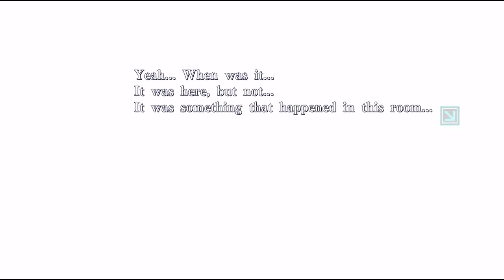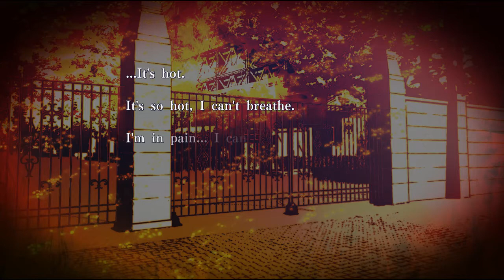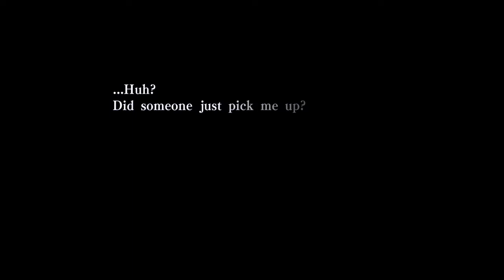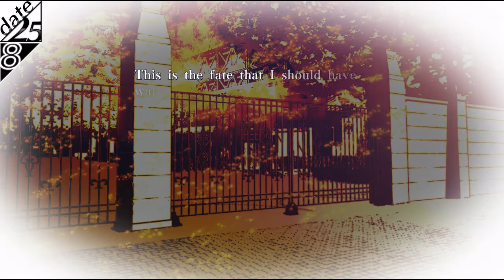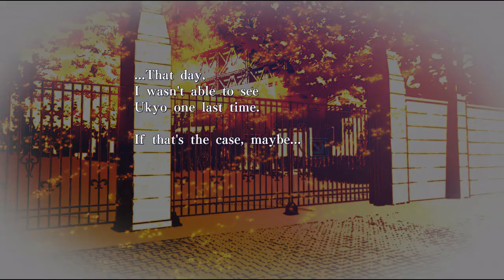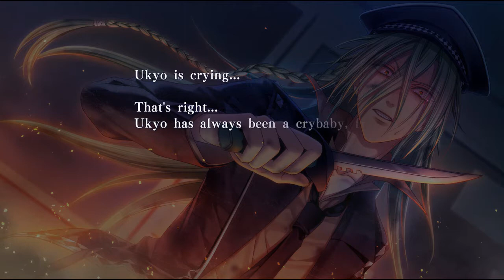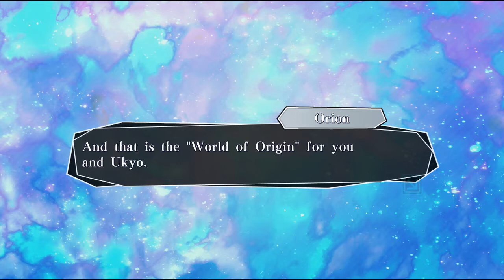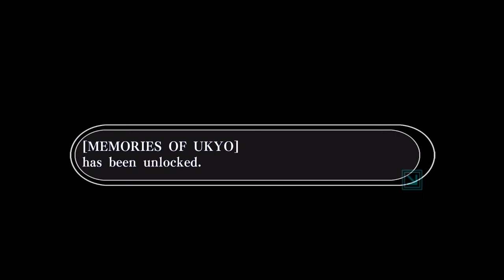Changing Fate || Amnesia: Memories [UKYO'S ROUTE] - FINALE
We've finally finished the game!  Now I guess it's on to the next one after a bit of a break from this series?  What do you guys think!  But, I did absolutely love this game.  I'm probably gonna find the anime to watch and see how it compares.